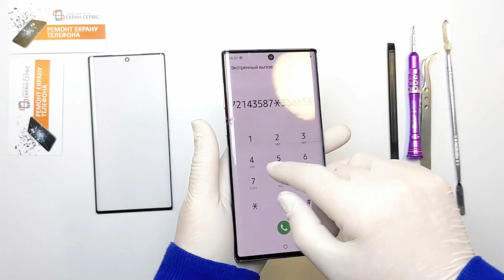Заміна скла екрану на Samsung Galaxy Note 10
Заміна екрану Samsung Galaxy Note 10 виконується майстром СЦ "ЕКРАН-СЕРВІС"

00:10 Демонтуємо кришку
00:15 Знімаємо захисні накладки
00:28 Відєднуємо шлейфи
00:32 Демонтуємо екраний модуль
00:45 Проводимо заміну пошкодженого скла
00:47 Перевіряємо роботу після заміни скла

Наявне відео не передбачено для ремонту, а створено виключно з оглядовою ціллю.
РЕМОНТ ПОТРЕБУЄ НАЯВНІСТЬ СПЕЦИФІЧНИХ ВМІНЬ, ОБЛАДНАННЯ, ОРГАНІЗОВАНОГО РОБОЧОГО МІСЦЯ ТА НАВИЧОК. ДОВІРТЕСЬ СПЕЦІАЛІСТАМ!